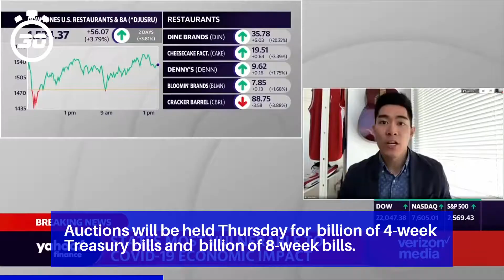Treasury yields slide after Fed comments, ahead of new US jobless claims data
Treasury yields fell on Thursday as the latest unemployment data showed the coronavirus pandemic continues to hammer the labor market.

New filings for unemployment claims totaled 2.981 million for the week ending May 9, according to Labor Department figures Thursday.

The new claims for unemployment insurance filed last week brought the coronavirus crisis total to nearly 36.5 million, by far the biggest loss in U.S. history.

Data released Wednesday also showed U.S. producer prices dropped more sharply than expected in April, in another warning sign over the impact of pandemic-induced shutdowns on the economy.

Auctions will be held Thursday for $80 billion of 4-week Treasury bills and $70 billion of 8-week bills.